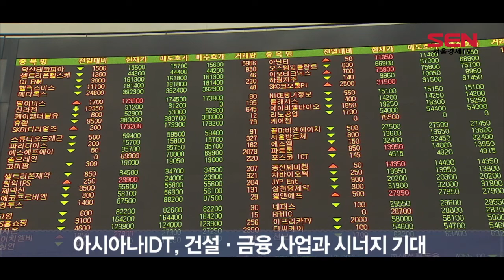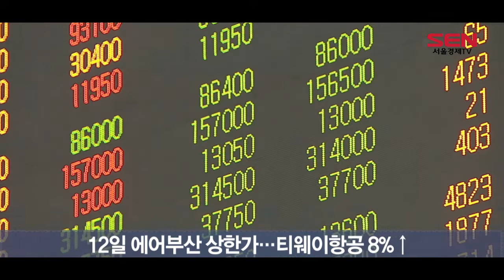아시아나 매각…항공사 M&A 물꼬 트나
[앵커]
아시아나항공의 새 주인이 드디어 HDC그룹으로 확정됐습니다. 이번 아시아나항공의 매각을 시작으로 항공시장의 재편이 이뤄질 것이란 전망이 나옵니다. 양한나기자입니다.

[기자]
아시아나항공 인수의 우선협상자로 HDC현대산업개발-미래에셋 컨소시엄이 선정됐습니다.

지난 8일 현산-미래에셋 컨소시엄이 아시아나항공 인수가액으로 2조4,000억원을 써냈다는 소식이 전해진 당시부터 아시아나IDT의 주가는 연일 강세를 보였습니다.

아시아나항공이 아닌 아시아나IDT의 주가가 더 크게 움직인 이유가 뭘까. 아시아나IDT는 항공분야 외에 건설과 금융, 물류 분야 시스템 구축 등 다양한 사업을 벌이고 있어 매각이 될 경우 현대산업개발과 미래에셋과의 시너지 효과를 도모할 수 있다는 전망입니다.

앞으로 시장의 관심은 저비용 항공사들의 인수합병 가능성으로 쏠립니다. 항공시장이 공급과잉 국면에 접어들면서 저비용항공사 6곳의 매각이 전망되는 이유에서입니다.

경영난에 처한 이스타항공을 비롯해 HDC산업개발이 아시아나항공과 함께 품기로 한 에어부산, 에어서울의 재매각 가능성이 점쳐집니다.

[인터뷰] 최고운 / 한국투자증권 연구원
“이스타항공은 뜬구름 잡는 시각으로 매각설 나온 건 아닐 거다, 정말 어려운 상황이고 현실적으로 고민하는 게 있지 않을까… 현산이 두 개(에어서울, 에어부산)를 다 가지고 갈까라는 생각에(의문에)… 다시 에어부산 재매각이 나올 가능성…”

실제 전날 에어부산은 상한가를 기록했고 티웨이항공은 8% 상승하면서 시장 관계자들의 매각 가능성에 대한 기대감이 드러났습니다.

최 연구원은 “제주항공의 경우 아시아나 인수전에서 물러난 것이 오히려 호재”라며 “저비용항공 시장 1위를 공고히 유지하고 있는데다 향후 경쟁자인 저비용항공사를 인수할 경우 시너지 창출이 기대된다”고 설명했습니다. 서울경제TV 양한나입니다.